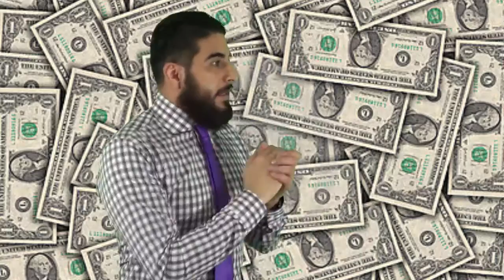Lo atraparon de chiripada - Noticiero Consentido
Las noticias con humor